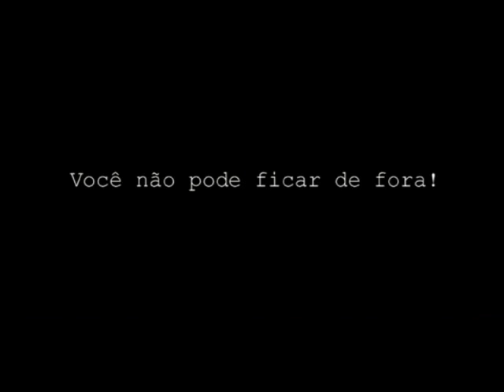Chamada Giro do Interior 2013.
Fabiano Vidigal